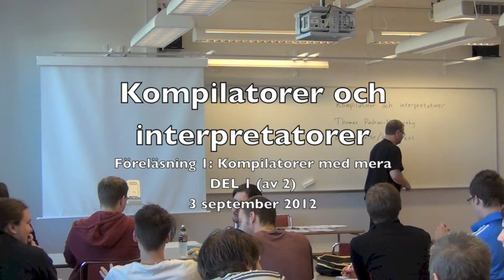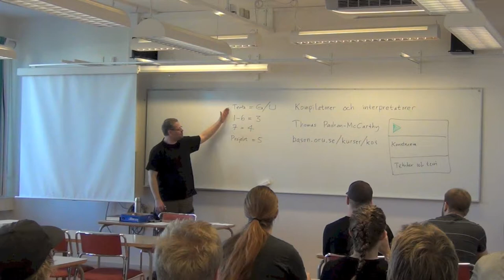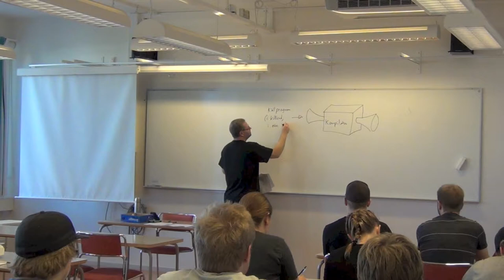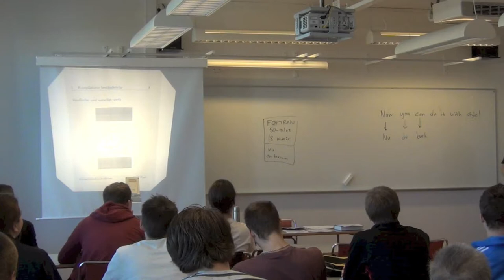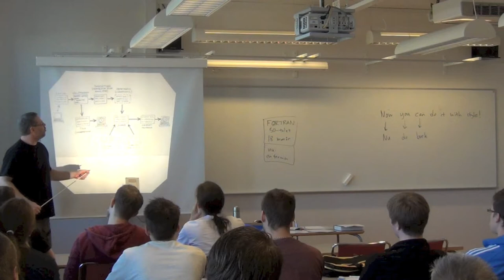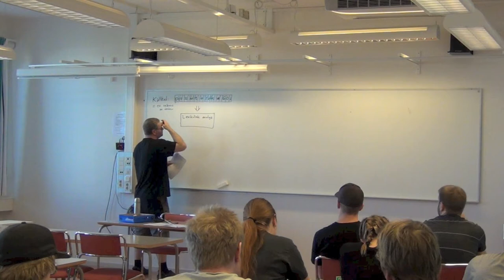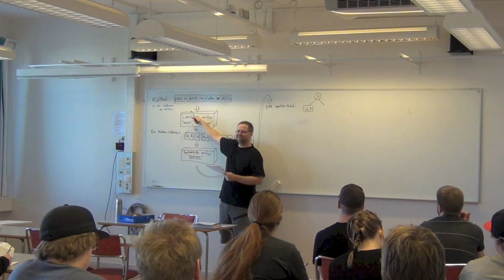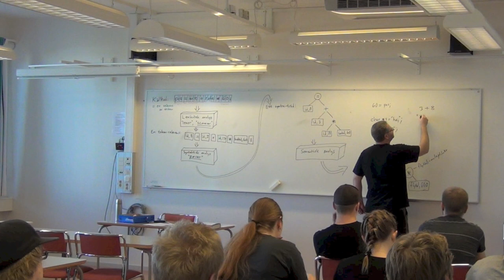Kompilatorer och interpretatorer föreläsning 1 del 1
Första föreläsningen i kursen "Kompilatorer och interpretatorer". Föreläsningens innehåll